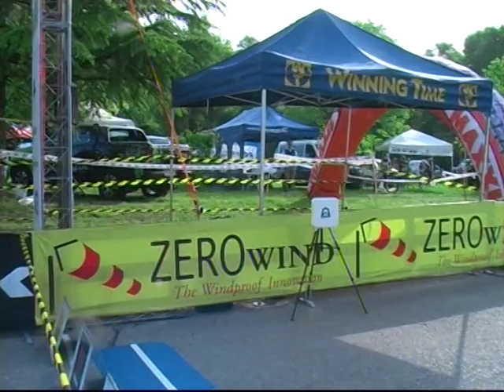GS ODOLESE GRAN FONDO CONCA D'ORO MTB, FILMATO DA V,ZITO2018VTS 01 1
GS ODOLESE ORGANIZZA GRAN  FONDO BICI MTB   1'PARTE FILMATO DA V,ZITO 2018